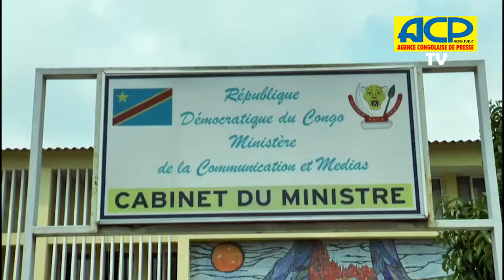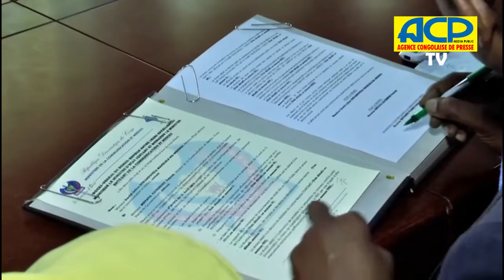MIN MEDIAS REMISE ET REPRISE